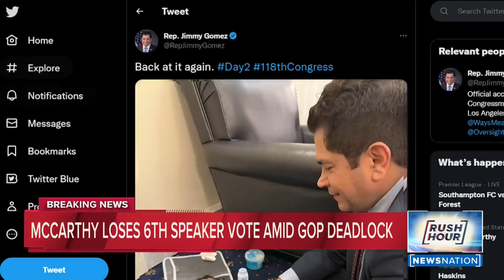McCarthy loses 6th speaker vote amid GOP deadlock | Rush Hour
House Republicans flailed through a second day of multiple balloting Wednesday, unable to elect their leader Kevin McCarthy as House speaker or come up with a new strategy to end the political chaos that has tarnished the start of their new majority.